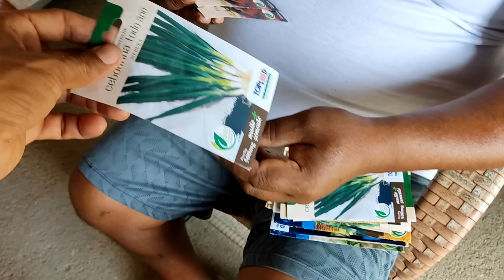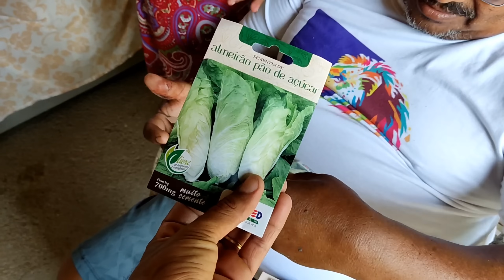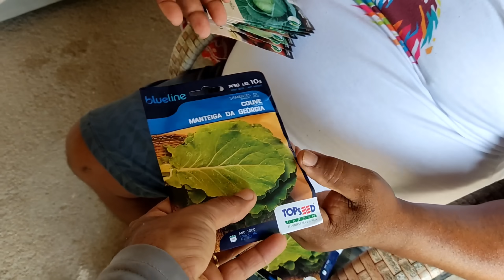ELA TAMBÉM MERECIA ESSA OPORTUNIDADE, QUE DEUS MULTIPLIQUE ESSAS GALINHAS #2023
Por gentileza me envie o comprovante do pix pelo whatsapp do Canal e o nome do doador e nome da família ou pessoa beneficiadas com o valor, obrigado 😃👍🏻